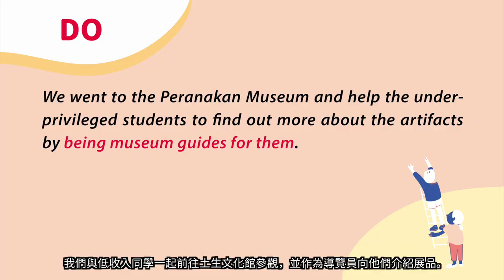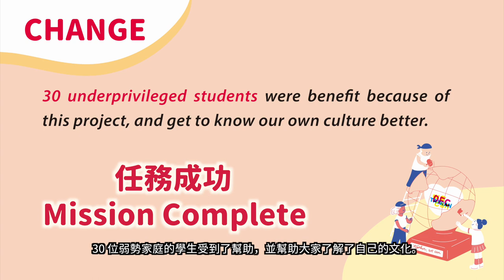DFC 新加坡 Singapore - 藝起來逛博物館 Project GrARTitude 2018DFC全球年會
來自新加坡的超級英雄 Superheros from Singapore：
Denicia、Evangeline、Napoleon、Shreya、Zia

我們都知道，出去看看世界對學習非常重要。由於學校裡的同學皆來自不同的經濟背景，我們發現低收入家庭的同學無法負擔出門參觀的費用，因此決定推動「Project GrARTitude」計畫幫助他們。我們帶這些同學參觀新加坡的土生文化館（Peranakan Museum），認識當地的娘惹（土生華人）文化。我們還擔任小小代言人，分享我們對當地華人傳統的認識。在未來，我們希望能推廣更多傳統文化給更多人知道。
Our school is comprised of students from differing socio-economic backgrounds.
Students from low-income families are deprived of opportunities for family outings that would enrich and expose students to out of school experiences that enhance the educational learning journey. Thus, we started Project GrARTitude, a stimulating museum journey that provides Primary 3 classmates from low-income families a chance to visit the Peranakan Museum in Singapore to learn more about the Peranakan culture and heritage. We became museum ambassadors, sharing our knowledge of Peranakan history and tradition with one another.